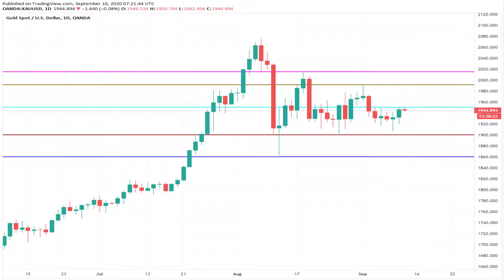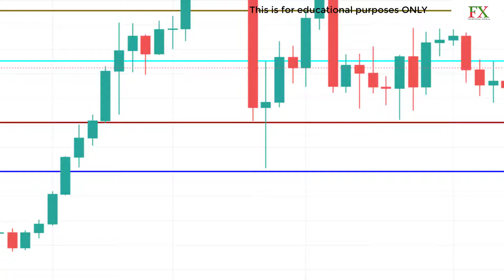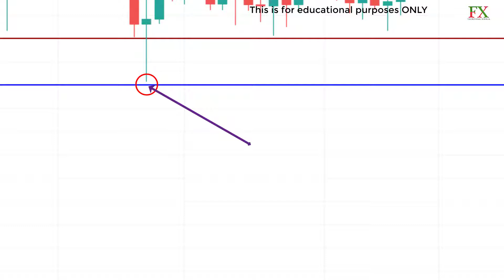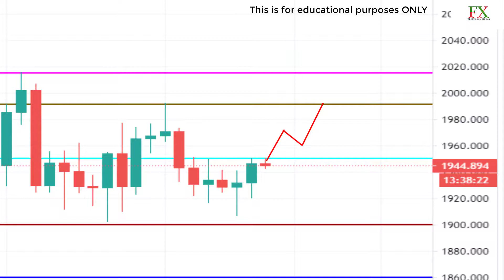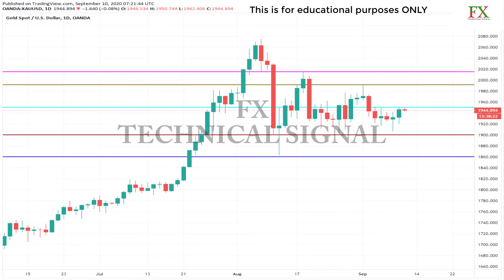XAU/USD ( GOLD ) technical analysis today for 14 September 2020 | by Fx Technical Signal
Welcome to my Video! We've got tips for Intraday training and analyse on your Best strategy.Become a YouTube Member of this channel and Access Live Chat
Free Live Forex trading Signals 24/7
Free daily recommendations
Price Action Specialist
Swing Trades Forex Analysis's
 Learn the basics of chart up your profit today.